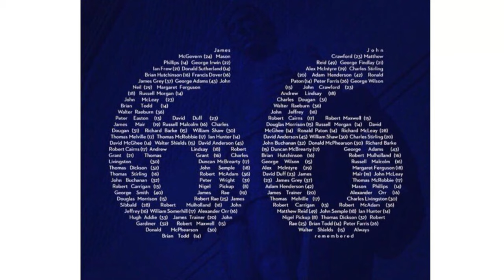Ibrox Disaster Song - Paul Meikleham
The Ibrox Disaster song performed by Paul Meikleham

Produced by Annabella Seeth

Originally by Matt McGinn

LYRICS

New Year Bells had been ringing,
All of Scotland was singing,
The old year had died,
And the new had been born.
As the news of disaster
From Ibrox came spreading,
The news that would cause
A whole nation to mourn

Two great goals had been scored,
In the last dying moments.
Jimmy Johnstone for Celtic,
For Rangers’ young Stein.
Their supporters all cheered them,
With voices of thunder,
Unknowing what waited on staircase 13

66 people died
Some in flower of their manhood,
When the fences gave way
And the barriers bent,
Seasoned Glasgow policemen their faces all tearstained,
With brave efforts, endeavoured far worse to prevent.

All of Glasgow enjoined,
For the first time in history.
In the Glasgow cathedral no Billy’s, no Dan’s
But the Old Firm united to pray for their victims,
Of a tragedy set in the memory of man.